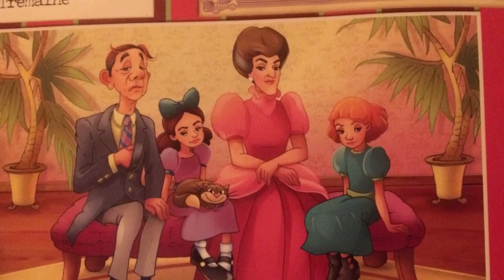La HISTORIA de LADY TREMAINE | LA ENCICLOPEDIA DEL MAL 💔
¡EL PODCAST DE PIZZA TIME en Spotify! 🍕

SOUNDTRACK

Envíanos Funko Pop's/Coleccionables y haremos un video sobre ello. 😉
C.P. 09200, Calle 3 Eusebio Garcia, Super Manzana 1, Manzana 13, U.H. Vicente Guerrero, Iztapalapa, CDMX, México.